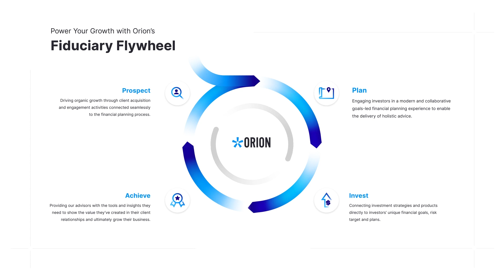Orion Wealthtech Fiduciary Flywheel